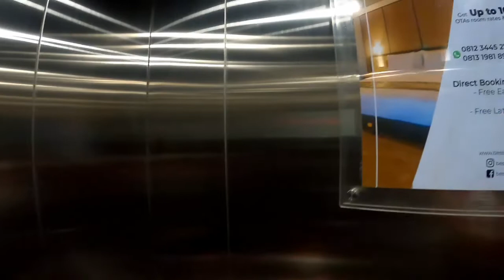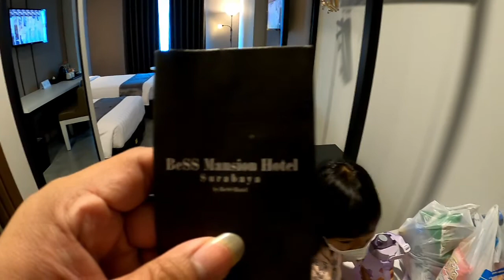STAYCATION TIPIS-TIPIS BERDUA AJA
Awalnya si Anak Pertama ngajak berenang, tp melihat kondisi saat ini pandemi status meningkat, kok jd worry ya berenang di kolam renang umum...
Akhirnya mencari hotel yg dekat rumah aja yg ada kolam renangnya...
Dan Allhamdulillah ada, dan kita coba cek, dan setelah melihat foto-foto di aplikasi pencarian hotel, eh... si anak malah ngajak sekalian bermalam, hahaha...
Mingkin Do'i jg bosen dirumah terus, yaudah akhirnya kita Check In deh di hotel itu, cuman berdua aja...
Dan Allhamdulillah si Anak Senang sekali.